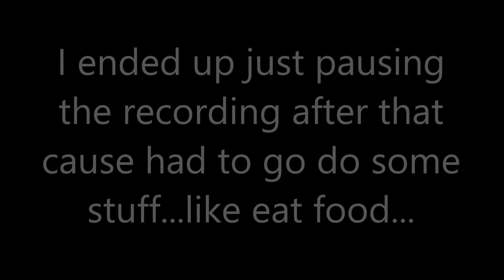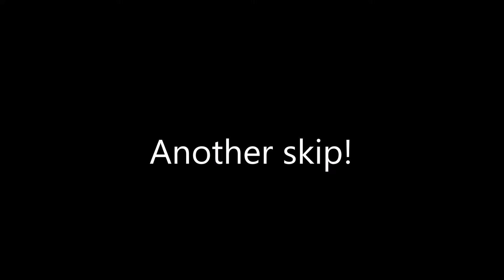Little Leprechaun Plays: Escape From Siberia (Part 11)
I died several times, I messed up and pressed the wrong option several times and I wanted to cry several times.
Hope you enjoy the speed up music though!
I know I do!
I DO NOT OWN ESCAPE FROM SIBERIA!!!